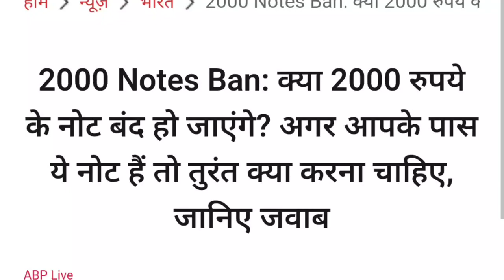2000 Notes band